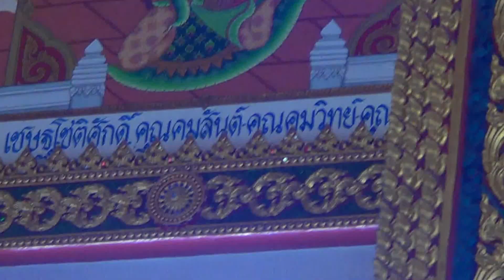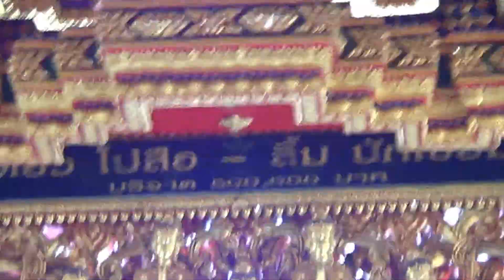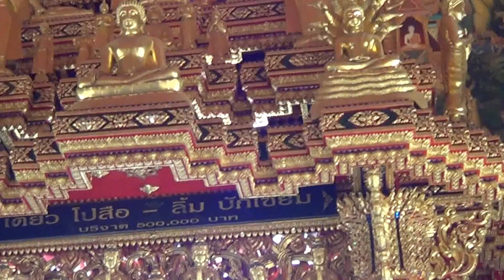อุโบสถ วัดพระศรีอาริย์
อุโบสถ วัดพระศรีอาริย์  ราชบุรี